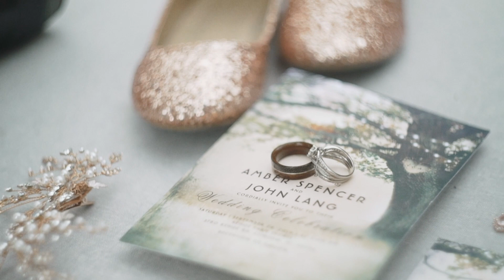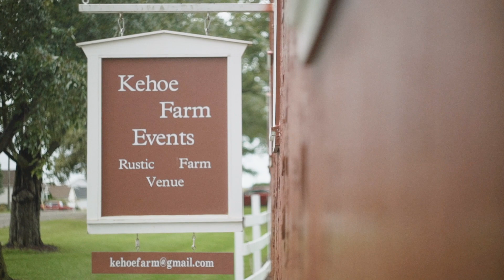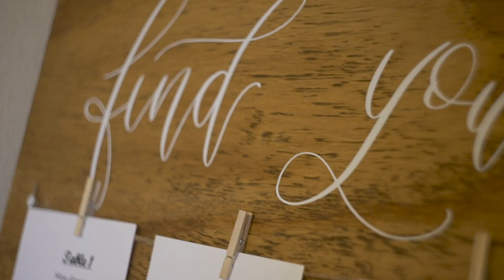Amber + John Wedding Film // When you love someone you don't let go // Michigan Wedding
We loved hearing the words Amber and John spoke to each other and we’re so grateful to have shared in such a beautiful day!